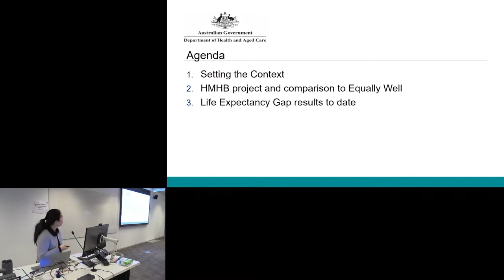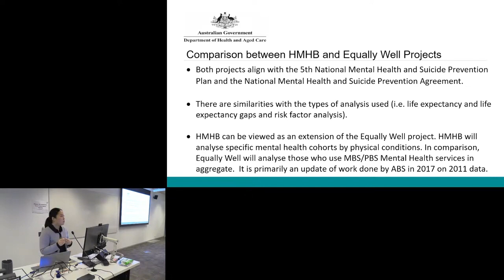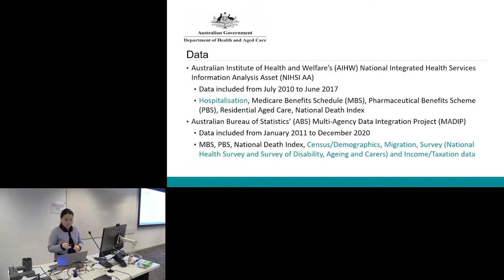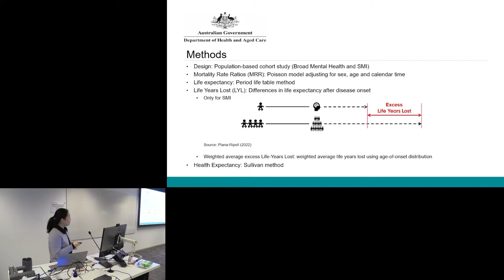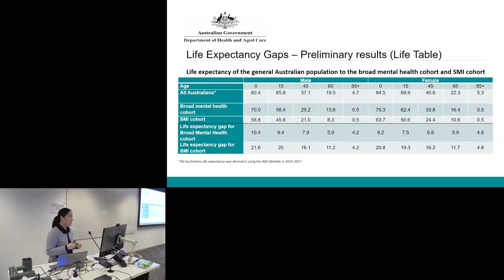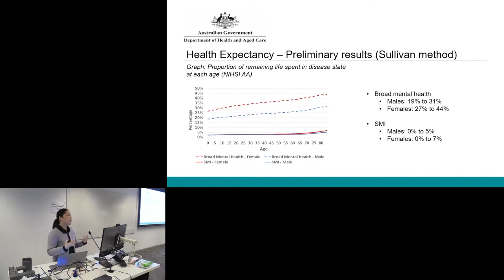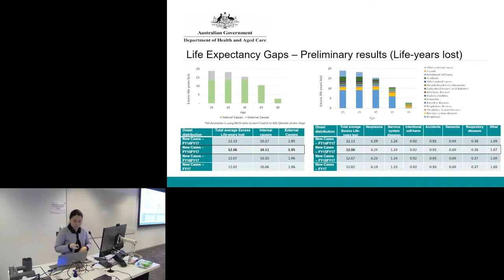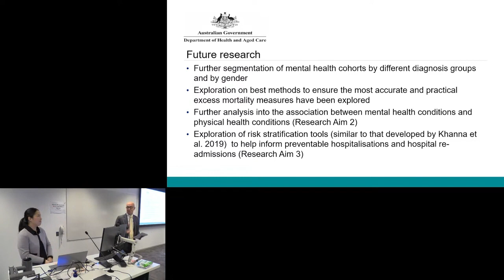Equally Well Symposium 2023 - Day 1 - Seminar 1 - Maggie Lee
Maggie Lee - Mortality analysis of mental health cohorts with co-morbid physical conditions in Australia